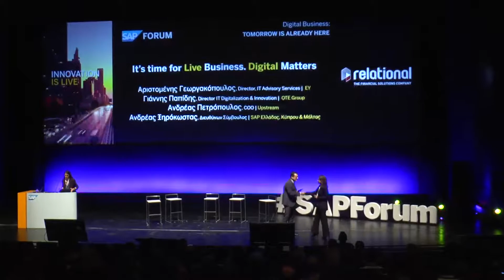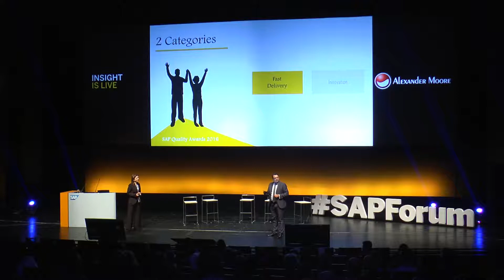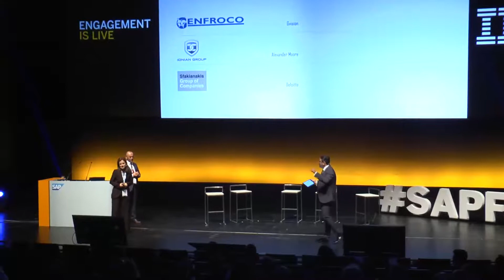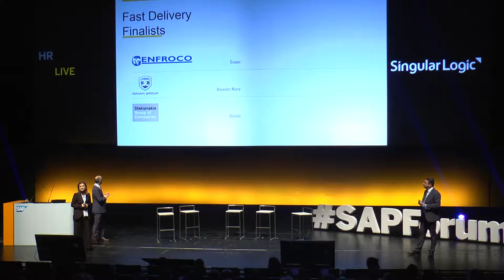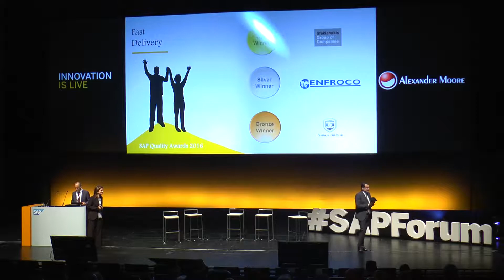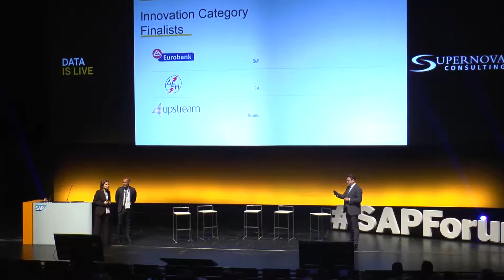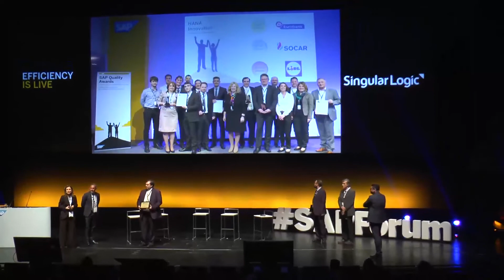SAP Forum Athens 2017 | Quality Awards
Watch the SAP Quality Award Winners of 2016